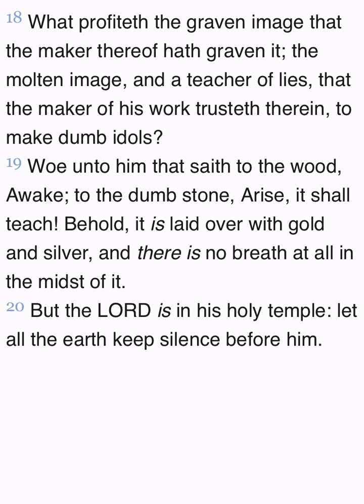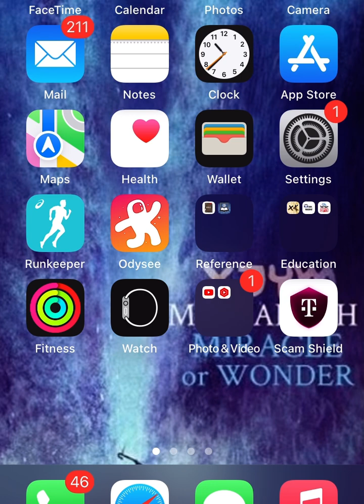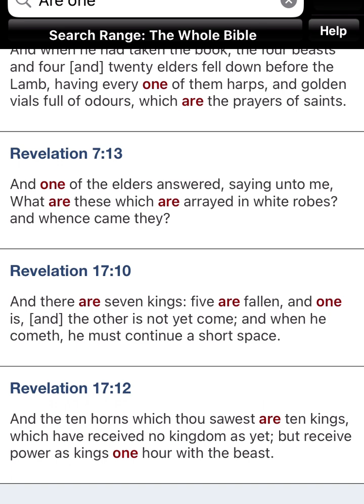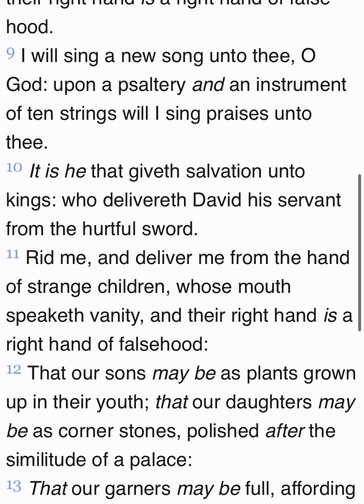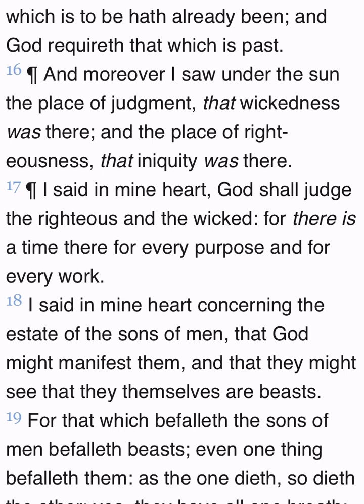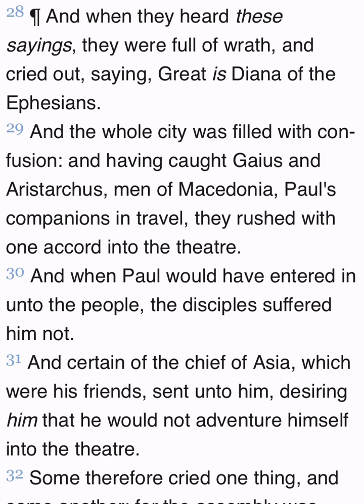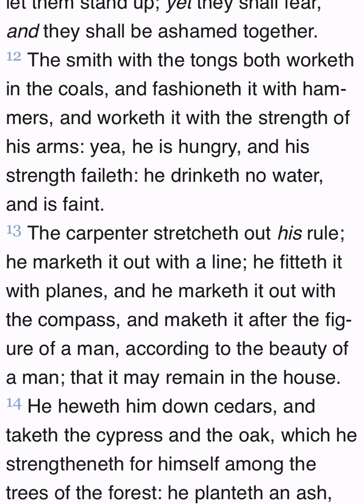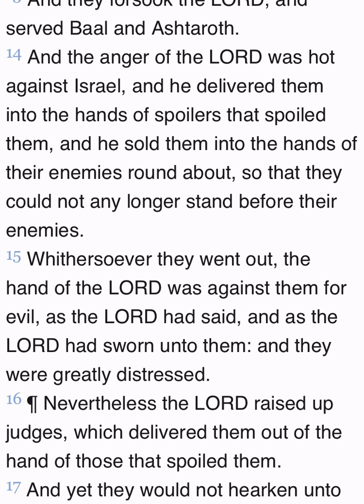“By this Craft we have our wealth.”